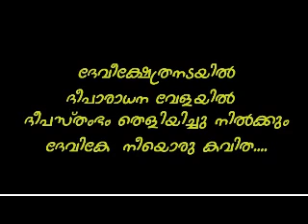Devi Kshethra Nadayil (Hq) | Pallavi | Kannoor Rajan | Palathuruthi Raveendran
ചിത്രം.       പല്ലവി
ഗാനരചന.    പളത്തുരുത്തി രവീന്ദ്രൻ
സംഗീതം.       കണ്ണൂര് രാജൻ

ദേവീക്ഷേത്രനടയില്‍
ദീപാരാധന വേളയില്‍  (2)
ദീപസ്തംഭം തെളിയിച്ചു നില്‍ക്കും
ദേവികേ  നീയൊരു കവിത
തൃസന്ധ്യയെഴുതിയ കവിത   (ദേവി ക്ഷേത്ര..)

ആലിലത്തട്ടിലൊരായിരം പൂവുമായ്‌
ആരാധനയ്ക്കായ് വന്നവളേ
അതിലൊരു തുളസിക്കതിര്‍ നിന്റെ മുടിയില്‍
അറിയാതെ ഞാനൊന്നണിയിക്കട്ടേ   (ദേവി ക്ഷേത്ര..)

ആവണിത്തെന്നല്‍ പോലെന്‍ മനോവാടിയില്‍
ആത്മസഖീ നീ ഒഴുകി വരൂ
തളിരില കൈയ്യാല്‍ തഴുകും നേരം
അനുഭൂതിയില്‍ ഞാന്‍ അലിഞ്ഞു ചേരും
 (ദേവി ക്ഷേത്ര..)

This song has been uploaded for listening pleasure only and an archive for good malayalam music. If any song is in violation of the copyrights in the song, then please let me know I shall remove it from my youtube channel.